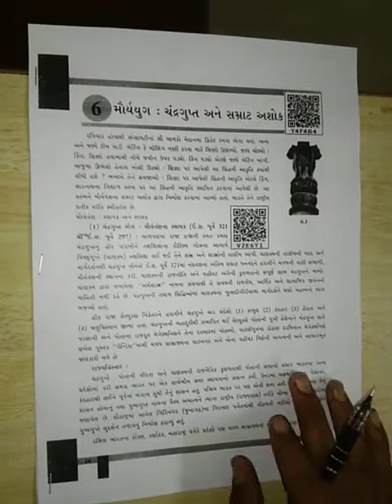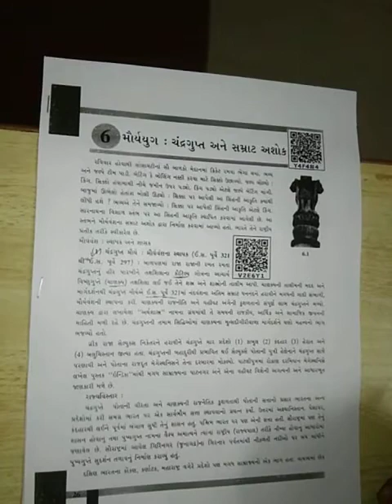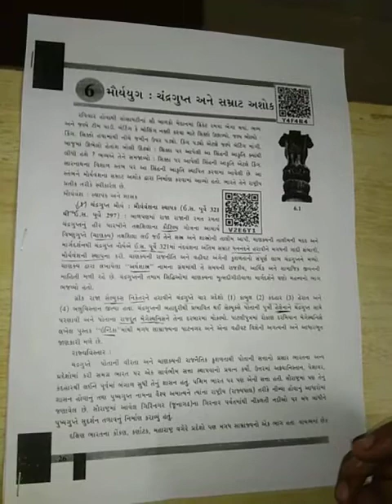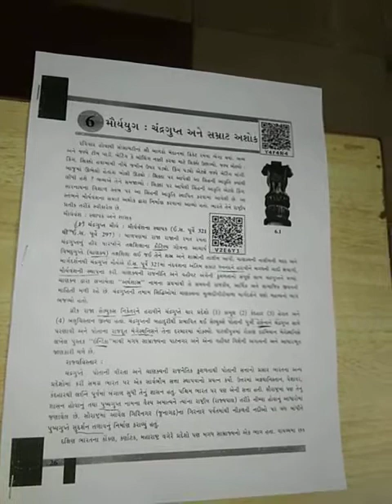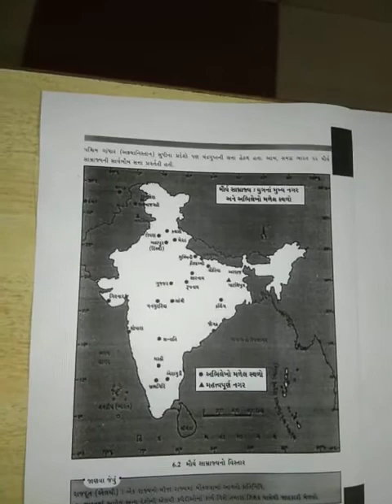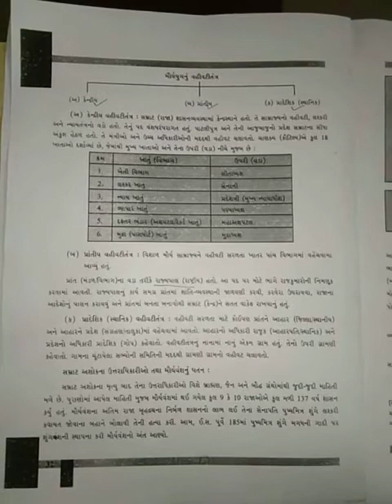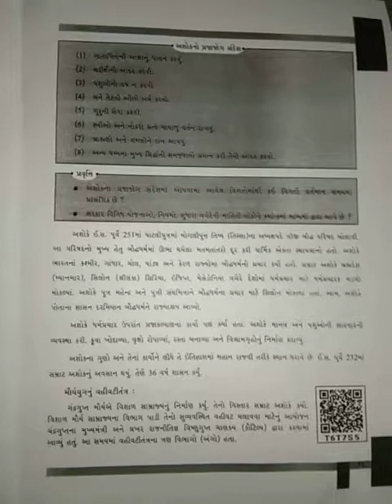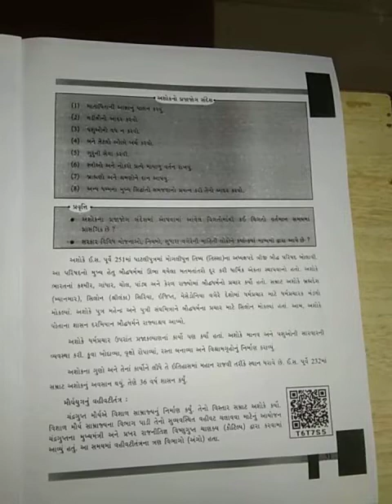gm std 6 ss ch6 part 1